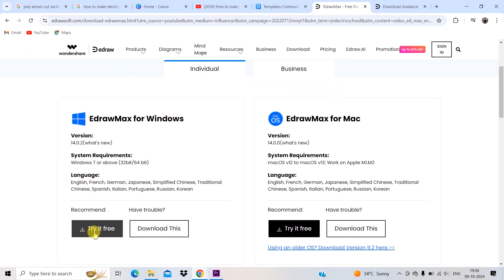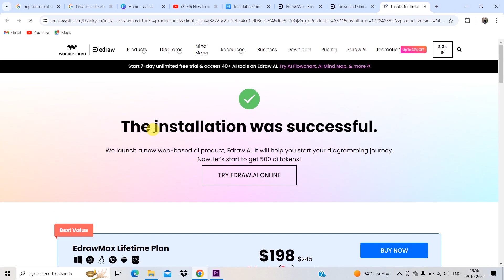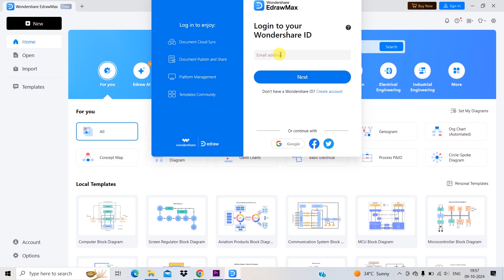Wondershare Endramax software download kaise karen ? Best electrical drawing software for pc ?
In this video we will learn how to download wondershare Endramax software in computer in Hindi!

Shasre Market trading best Application:-

Invite Code- suraj8165

My Personal Electronic Item-
Personal Watch
Personal Laptop
Personal Camera
Personal Wireless Keyboard & Mouse
Personal Mic